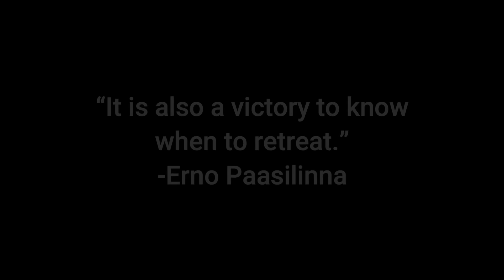CDawgVA Vs Malenia Boss Fight - Elden Ring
Hello JagatReview:)

This fight took more than 5 hours and either 187 or 193 deaths (from chat) O.O Also I need sleep after editing this.

Link to directly watch CDawgVA fighting Malenia at Twitch (12h46m48s) and the second stream (0h17m29s)

Link to directly watch CDawgVA fighting Malenia at his VOD channel on Youtube (start at 12:41:30) and the second stream

Please don't forget to support the man himself first,

Guys I want to say thank you so much for the support, I just got 1k subscriber :)

00:00 Intro
00:15 Malenia phase 1 cutscene
03:34 Tips to easily defeat Malenia
04:05 First stream ended
08:53 Remember the name